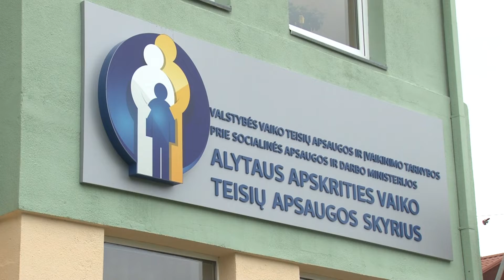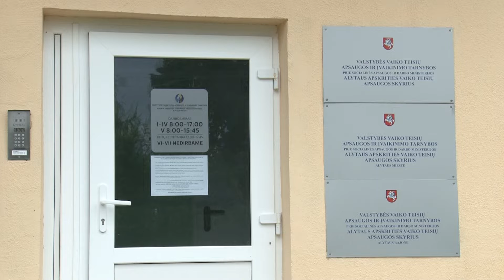Praėjusiais metais Valstybės vaiko teisių apsaugos ir įvaikinimo tarnyba gavo daugiau nei ...